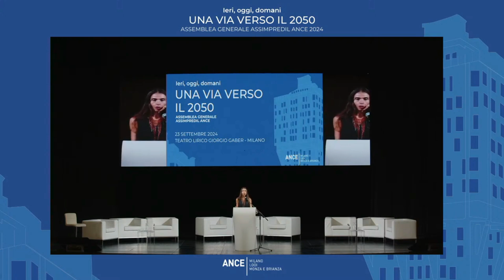Assemblea Generale Assimpredil Ance 2024 - Intervento di Regina De Albertis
Intervento della Presidente Regina De Albertis all'Assemblea Generale di Assimpredil Ance, svoltasi il 23 settembre 2024 presso il Teatro Lirico di Milano.